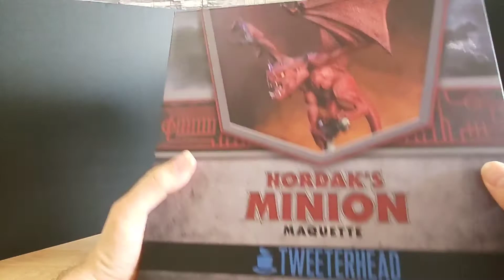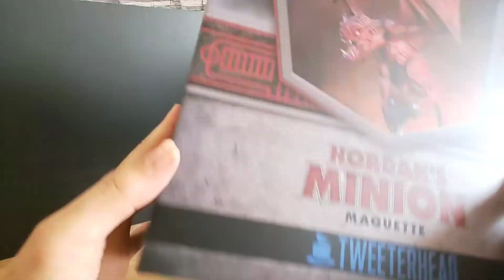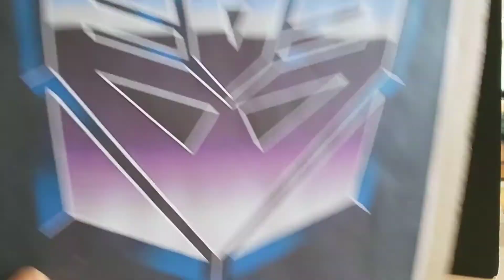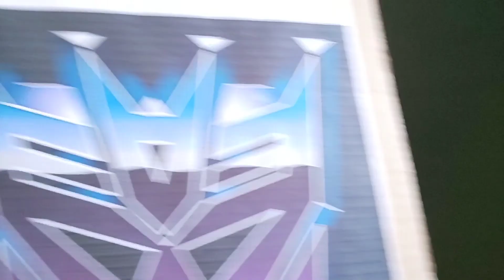日本語レビュー Hordak’s Minion Maquette by Tweeterhead ホーダックの忠実なしもべ降臨！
ホーダックファンにと必須アイテム？